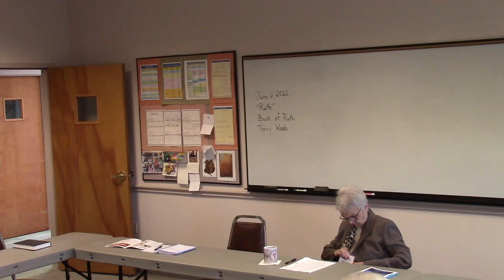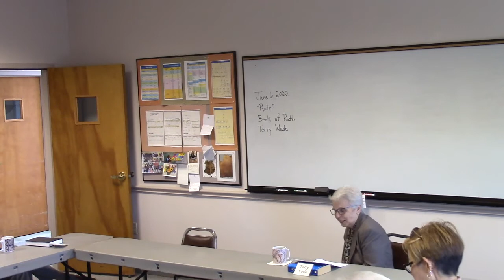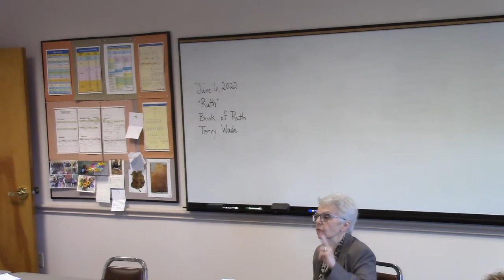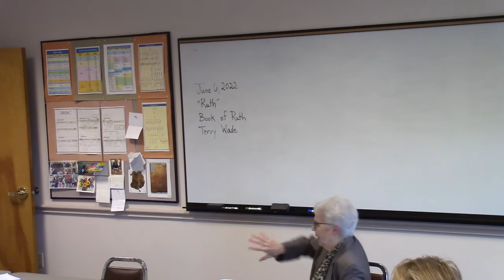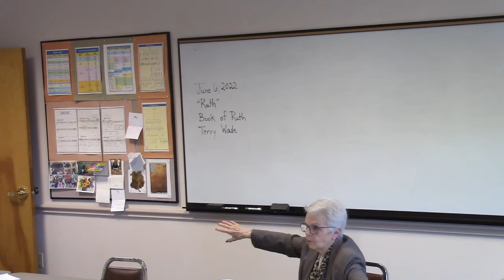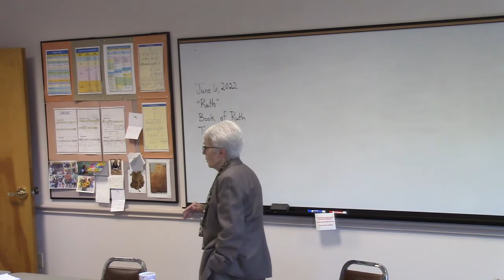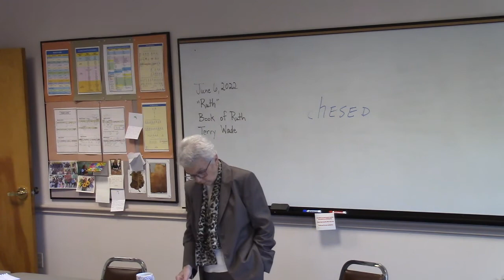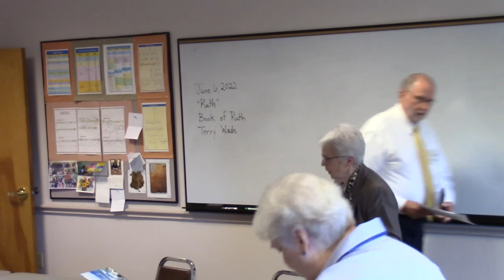FoF SS Lesson - June 5, 2022 - Ruth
FoF SS Lesson - June 5, 2022 - Ruth - Terry Wade